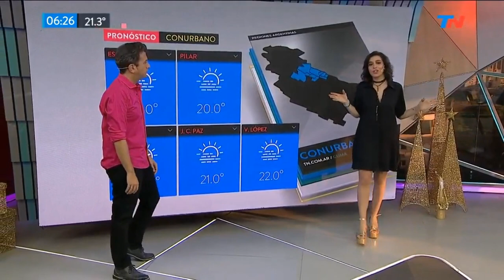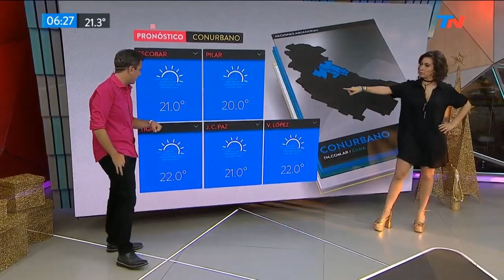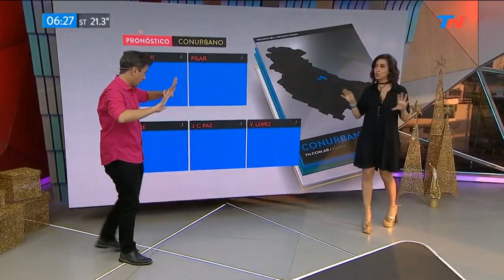Roxy 09 12 2019